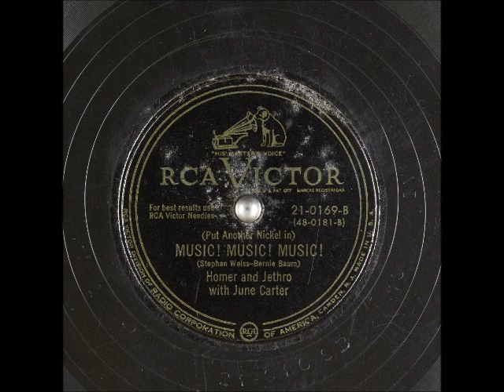(Put Another Nickel In) Music! Music! Music! ~ Homer and Jethro with June Carter (1950)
Every great now and then HomerandJethro could be straight (although they displayed their instrumental talent straight in almost every song). They are aided by JuneCarter on this country interpretation of the TeresaBrewer smash. They did change the lyrics around to fit the country audience, but this was a more serious interpretation than most of their songs. I always get a giggle out of their corny songs, but I also like hearing them go "straight" from time to time. This was issued on RCAVictor 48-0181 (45rpm GREEN vinyl) and 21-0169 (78rpm). This was the "B" side to "I Said My Nightshirt (And Put on My Prayers)."

I'd also like to ask that you consider a small donation if you can. My page will still be here if you don't, but Internet service and the programs I use aren't free. My PayPal is A donation would also help towards getting new music for my channel. I appreciate the "powers that be" for allowing their music to be heard, and if there is ever a problem, I'm happy to remove it.'m just a music lover who enjoys sharing little heard gems with others. I always wanted to have my own radio station, and with the advent of YouTube, I basically do! God bless ya!